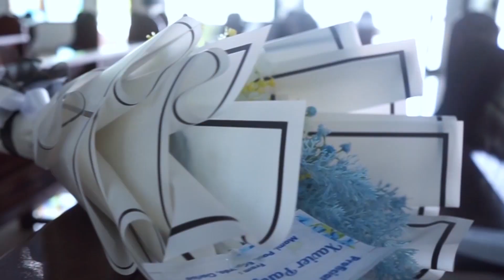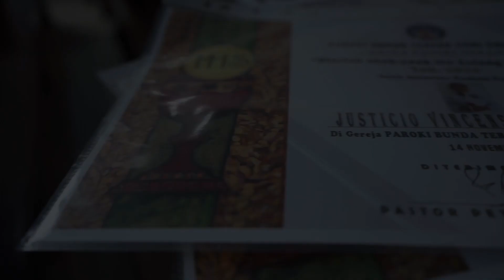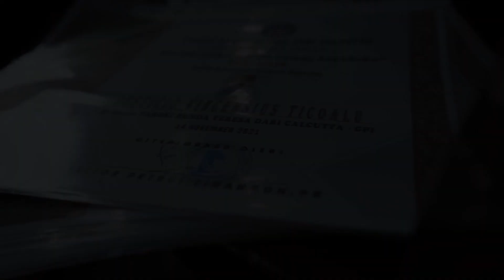KOMUNI PERTAMA | TRAILER | PAROKI BUNDA TERESA DARI CALCUTTA GPI MANADO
14 November 2021
Penerimaan Komuni Pertama.
Oleh Pst. Petrus Tinangon, PR
Peserta Penerima Komuni 32 anak, terdiri dari 19 Perempuan dan 13 Laki laki.
01. Tofanko Kristoforus Mandey
02. Guardian Oliver Angelo Sunar
03. Xavier Bonifasius Pangemanan
04. Justicio Vincensius Ticoalu
05. Christo Nicholaus Exelsis Bechkam Lontoh
06. Victor Sumampouw
07. Raymond Aloysius Simon Tintingon
08. Clay Mackenzie Gabriel
09. Dominic Savio Besou
10. Raphael Gilbert Rainardo Sulistyo
11. Gregorius Emmanuel Sky William Po Thiores
12. Jonathan Ignacio Alia
13. Anselmus Darrel Riano

01. Patricia Jennifer Wakaena
02. Batari Ganes Immaculata Komaling
03. Calista Verena Tulalo
04. Brigita Zephaniah Trixie Randang
05. Veronica Angelie Gifthalia Kindangen
06. Carissa Chatarina Adianti Jehosua
07. Agata Aurora Alamanda Kaseger
08. Beiby Frienshe Brigitta Tumewu
09. Michelle Clarisa Anastasia Merung
10. Shilva Maria Rumondor
11. Sunshine Theresa Mamahit
12. Monique Sunshine Astrid Kaparang
13. Monica Alexandra Agnesia Rentor
14. Violeta Jeanet Angela
15. Maria Chelsea Quenna Diera Tumbol
16. Keithleen Brigitta Hillary Worek
17. Celine Cressensia Lie
18. Margaretha Gratia Ave Maria Thome
19. Erika Stevani Palendeng